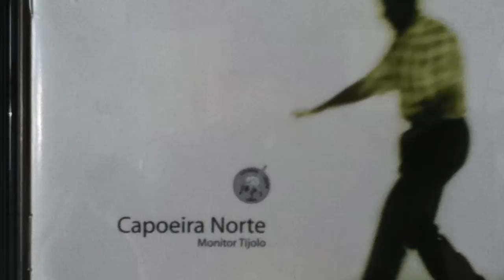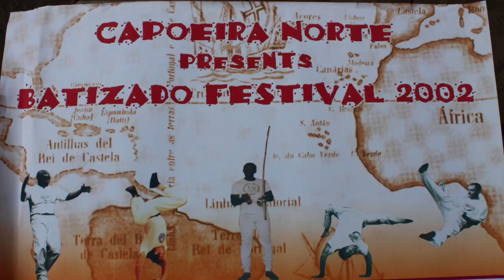Axe Europa by Capoeira Norte - Professor Tijolo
Written in 1999 by Paul Sadot (then Monitor Tijolo) and recorded in 2000 with his group - Capoeira Norte in Manchester, UK.